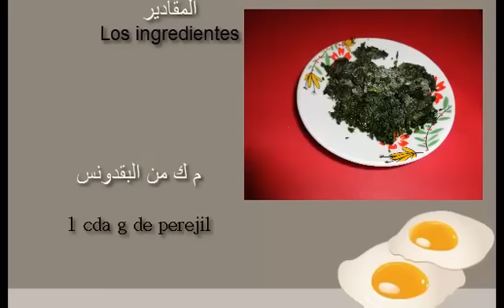طاجين اللحم بالبرقوق,Tajin de ternera con ceruelas,platos tradicionales marroquies